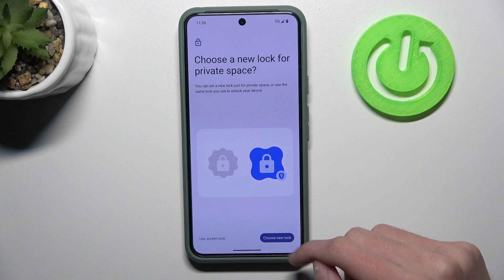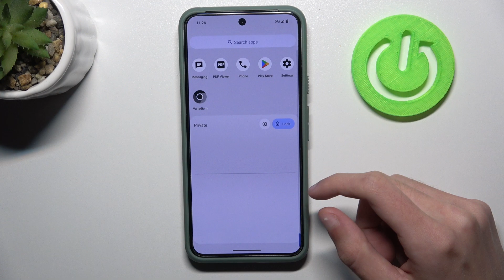Enable Private Space on GrapheneOS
Discover how to enable a private space on GrapheneOS for separate, secure storage. This video explains where to create a private space for personal files and apps.

How do I enable private space on GrapheneOS?
Can I create a hidden space on my phone?
Where is the private space setting?